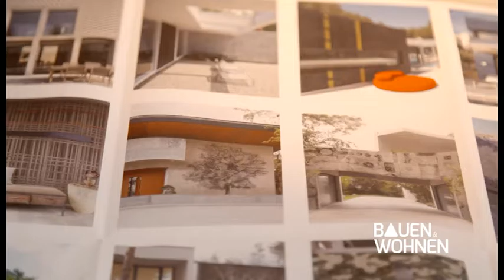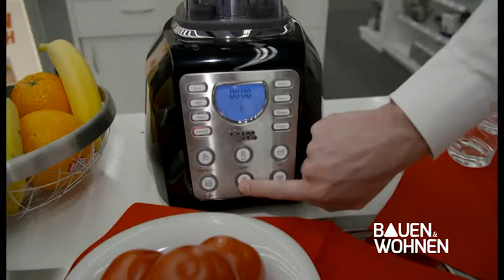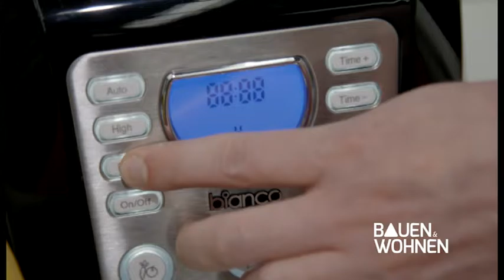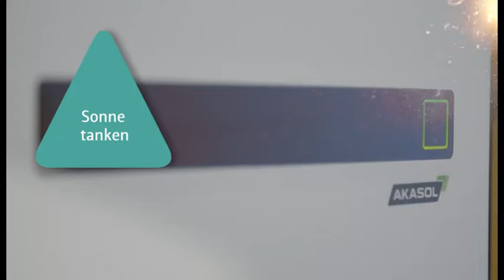BAUEN & WOHNEN: Immobilie im Alter, Pflegetipps für Gartenmöbel - Sendung vom 08.08.2016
Bauen & Wohnen - mit diesen Themen: Immobilie im Alter - Freiheit oder Belastung?, Tapeten - das Comeback, Gartenmöbel - Trends und richtige Pflege und: Hightech-Mixer - von der Suppe bis zum Eis.
Bauen & Wohnen, immer montags um 20:30 Uhr bei Regio TV